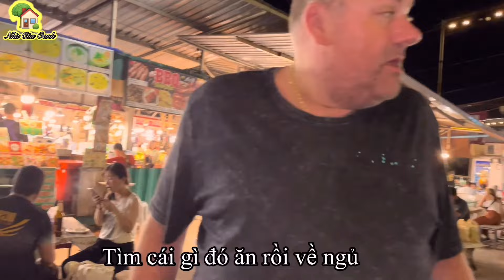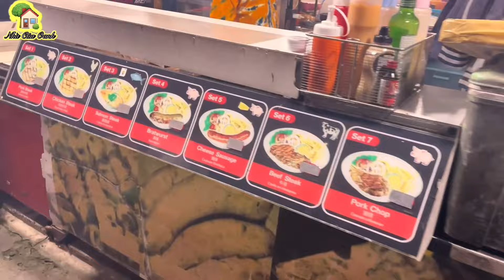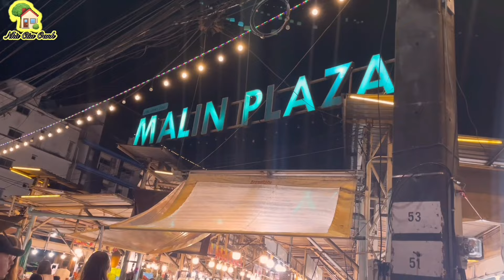#241 🇦🇺 Ăn gì khi đến khuket 💥 Chợ Đêm là chân cái 💥 ăn quá trời món ở chợ Đêm || nhà của Oanh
CHÚC CÁC BẠN NHIỀU SỨC KHỎE & HẠNH PHÚC!!!
►Video có thể có sử dụng nội dung chứa bản quyền dựa trên luật sử dụng hợp lý Fair Use Mọi vấn đề vi phạm chính sách, nguyên tắc cộng đồng, luật bản quyền xin liên hệ trực tiếp với chúng tôi qua email